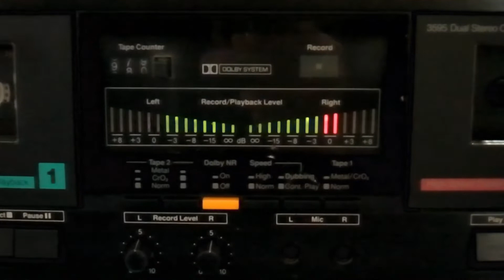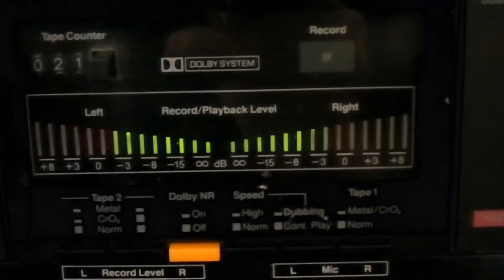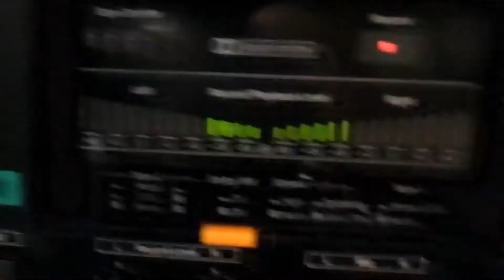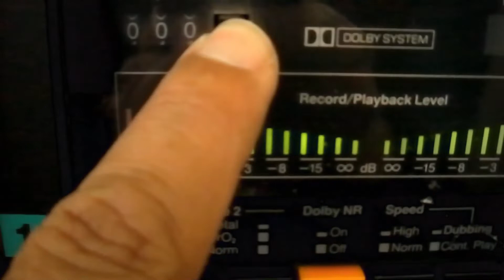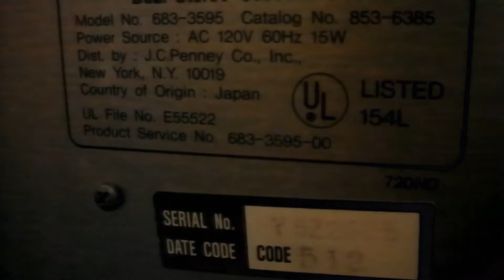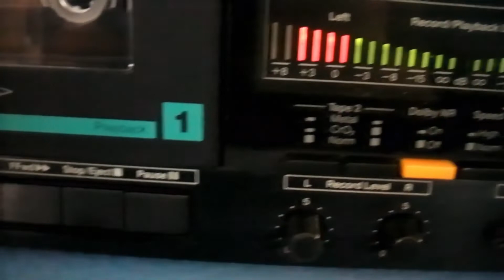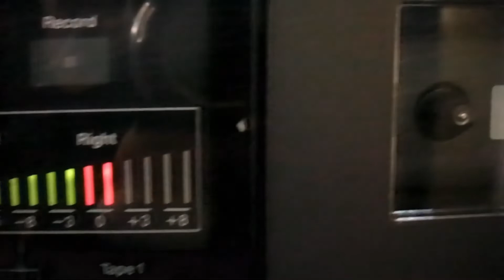MCS 683-3595 Dual Stereo Cassette Deck ____________sn: Y5Z2605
Modular Component Systems 683-3595 ,  For sale:
$66.00 +$45.00 shpng ebay